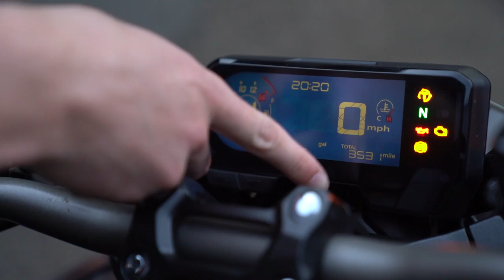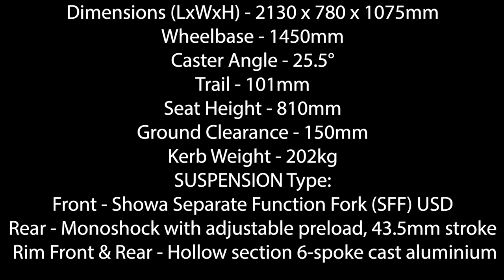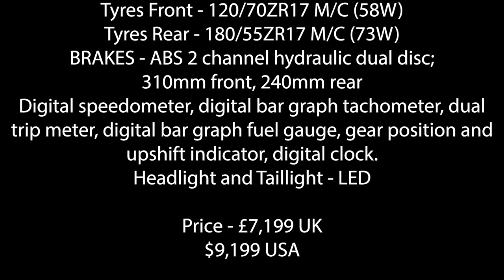Honda CB650R REVIEW. Blindingly quick Sports Café Racer A licence motorcycle with an A2 licence map!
We review the new 2020 Honda CB650R Naked Raw Sports Street Fighter, stripped-down Neo Sports Café Racer Motorcycle.
With 94bhp, this motorcycle flies!
We put it through it's paces and give you all the info you need to make an informed buying decision.
We show the acceleration, braking and handling, and give you all the information and specifications as well as our personal take on what the bike is like.
As always, we mix presenting and riding clips, all beautifully filmed and professionally edited.
We have some really cool NEW t-shirts!
Father and son team, talk about and ride this fabulous street bike from Honda. This bike has the standard exhaust pipe, but Darcy would like it even more with the Akrapovic exhaust.
Check out the Old Man's new helmet too; kindly donated by Bell Helmets! The Bell 2020 Street Qualifier DLX MIPS Breadwinner Black/White. Review coming soon!